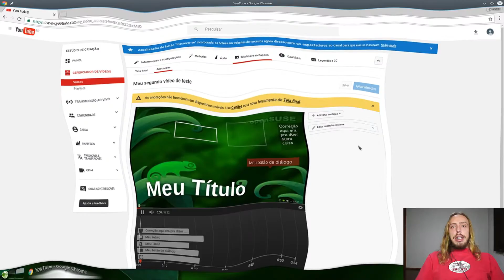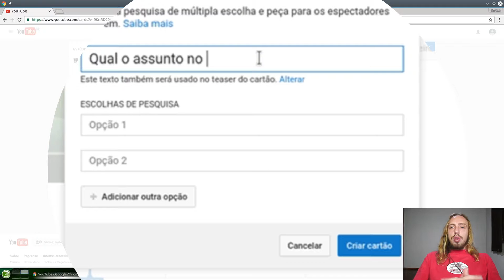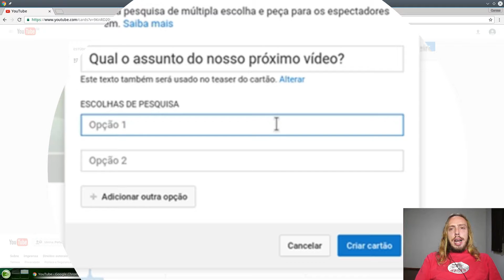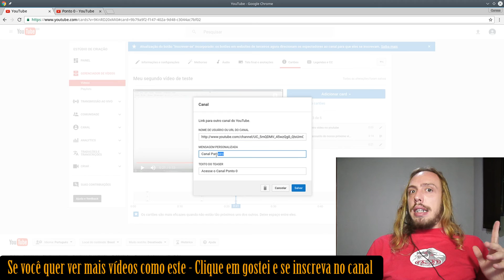Youtube 006 - Colocando cartões de recomendação e pesquisa no meio do vídeo (card)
Veja como colocar cartões de recomendações e pesquisas no meio de seus vídeos no YouTube.